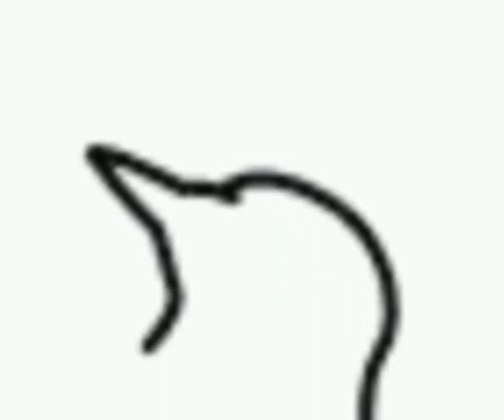How to draw a woodpecker step by step shortsرسم نقار الخشب خطوة بخطوة